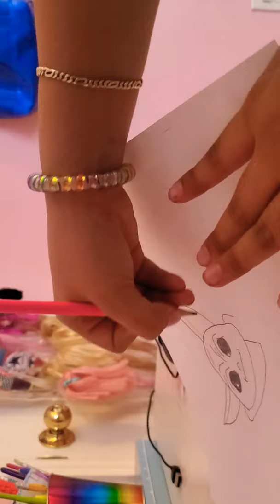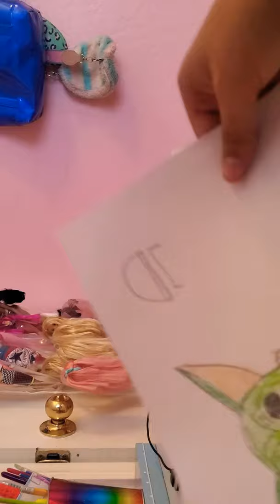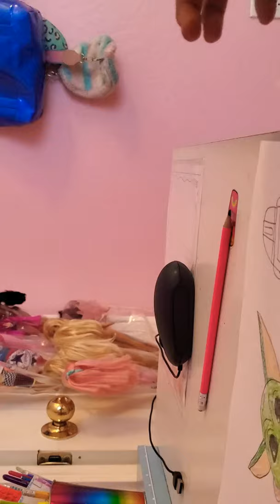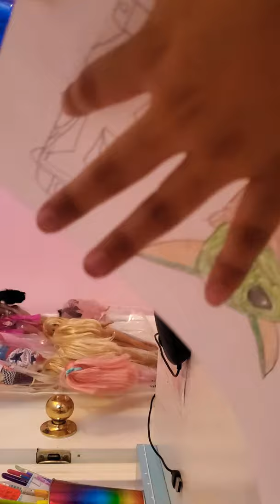omg showing how to draw baby yoda and mando!!😊💞💓👌🎀👑